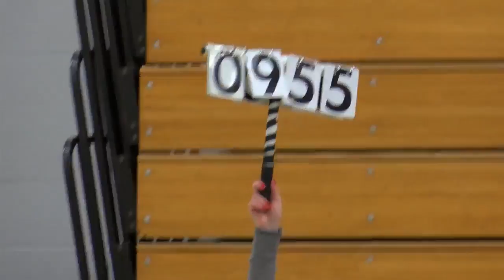gymnastics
upLynk Clip